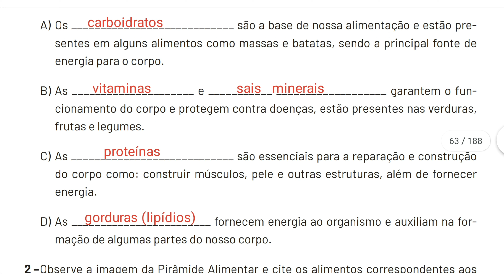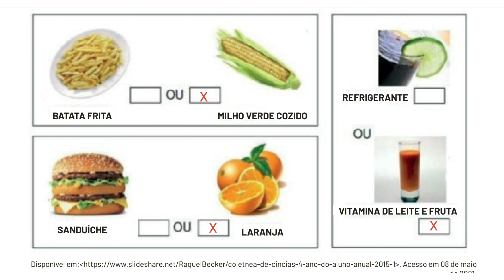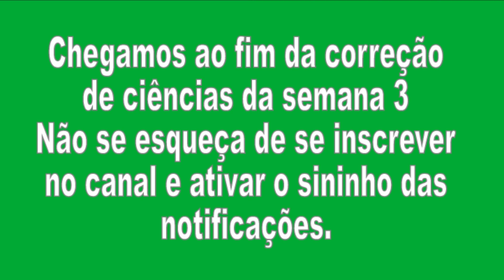Correção Pet 3 (2021) Ciências Semana 3 5° Ano Ensino Fundamental I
Correção Pet 3 Ciências Semana 3 5° Ano Ensino Fundamental I